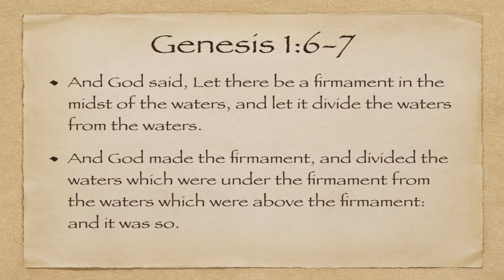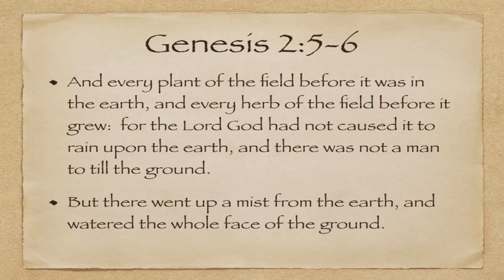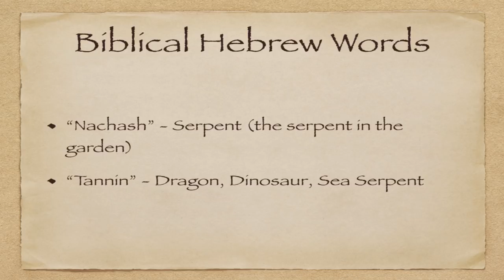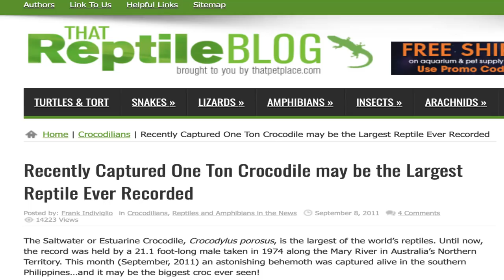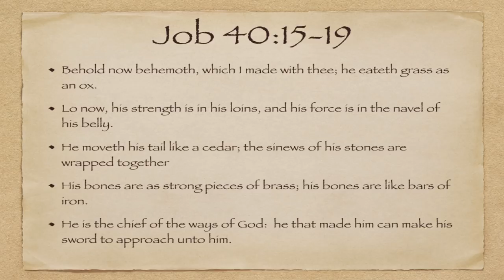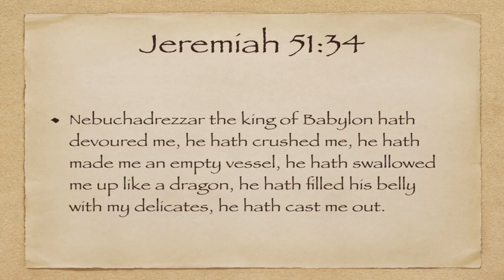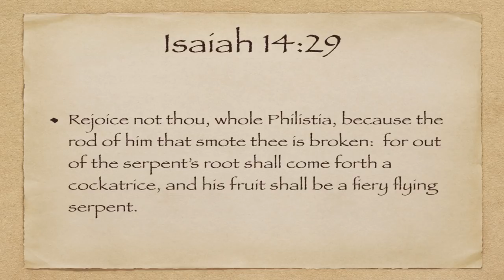Dinosaurs, Dragons and Word of God!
What does the Bible say about Dinosaurs, Dragons and Giant Animals?